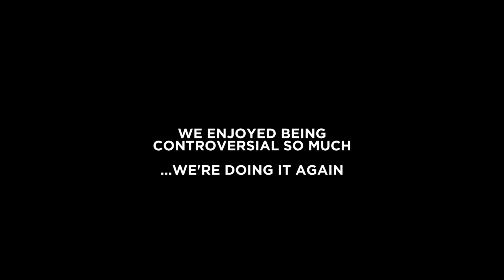Which AMAZING Video Game Do You HATE?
We're touching those spicy topics again. Which video game with rave reviews and love all over just doesn't sit with you?
Pinches of salt, please! ChattyFaces is back.